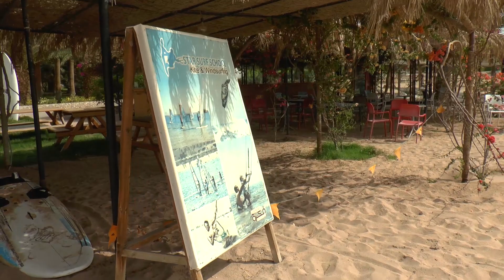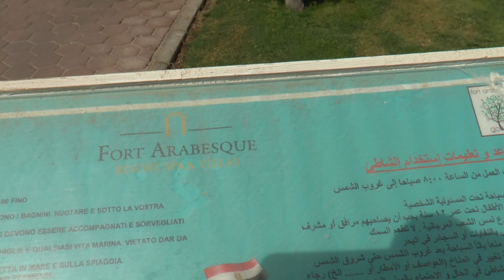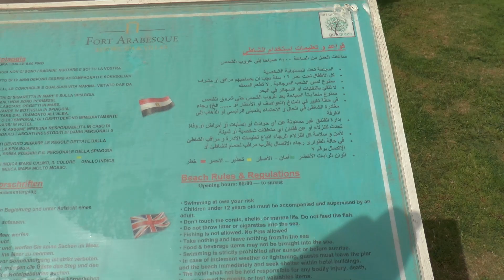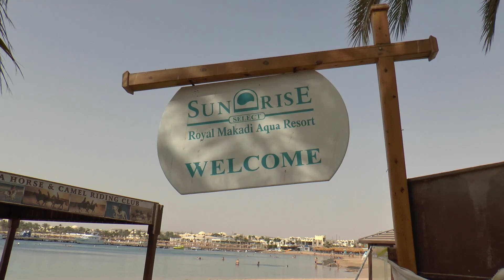Отель Fort Arabesque Resort, Spa & Villas. Пляж и море, снорклинг, подводный мир. Макади-Бей. Египет